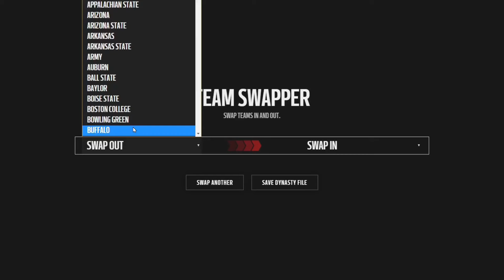FIRST RECRUITS OF THE SEASON! YSU Dynasty Mode - Ep. 5 | NCAA 24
Welcome to my NEW / 2nd channel GCSN! Here is where you will find all my latest sports gaming content! Also, follow my main YouTube channel  @GamingCubeYT

or

🛒 𝗧𝗿𝘆 𝗠𝗔𝗪 𝗘𝗻𝗲𝗿𝗴𝘆 𝗳𝗿𝗲𝗲 𝘁𝗼𝗱𝗮𝘆 𝗨𝗦𝗜𝗡𝗚 𝗠𝗬 𝗟𝗜𝗡𝗞!!
𝗪𝗲'𝗹𝗹 𝘀𝗲𝗻𝗱 𝘆𝗼𝘂𝗿 𝗰𝗵𝗼𝗶𝗰𝗲 𝗼𝗳 𝗳𝗼𝘂𝗿 𝗳𝗹𝗮𝘃𝗼𝗿𝘀 - 𝗷𝘂𝘀𝘁 𝗽𝗮𝘆 𝟲.𝟵𝟵 𝘀𝗵𝗶𝗽𝗽𝗶𝗻𝗴!🛒

🔴Stream Daily🔴

🔔Turn notifications on so you don’t miss a video.🔔

🚫This channel is NOT intended for younger audiences!🚫